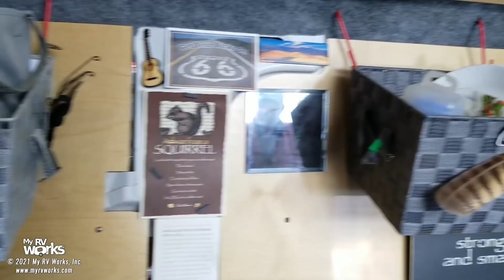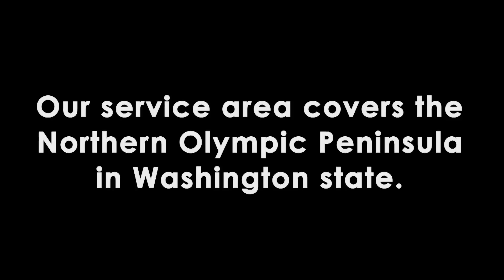Long-Term Van Living - An Interview About The Van Living Lifestyle -- My RV Works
In this video, Certified RV Technician, Darren Koepp, interviews Debra Raden about getting prepared for van life, long-term van living, solar panel energy (and their batteries), and other resources and considerations for an extended boondocking experience.

Timestamps

00:00 -Introduction
01:43 - Why Choose a Van?
03:12 - Safety & Repair Concerns
05:40 - Selecting the Right Van
10:15 - Modifications
13:24 - Solar Discussion & Simple Living
21:15 - Boondocking Discussion
23:31 - Practical Concerns
28:56 - Anecdotes & Traveling Tips
34:36 - Van Tour

--Links--
Website for finding free campsites for boondocking:

(Similar resources may be found by using a search engine to look up solar power calculators or RV battery calculators on the Internet.)

If you are in need of RV Repairs in the Olympic Peninsula area of Washington state, submit a service request on our today!